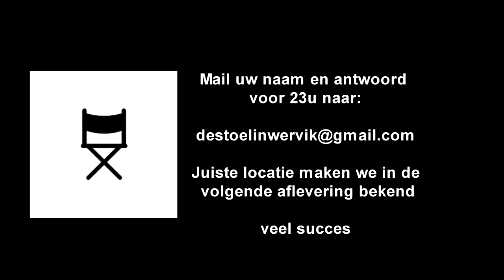Aflevering 10 Josiane Vanhuysse mp4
Ereburger Josiane Vanhuysse neemt ons vandaag mee naar één van haar favoriete plekjes in groot-Wervik. Aan jullie om de juiste locatie te raden en die door te mailen voor 23u. Misschien win je wel een Wervikse cadeaubon. Veel succes!